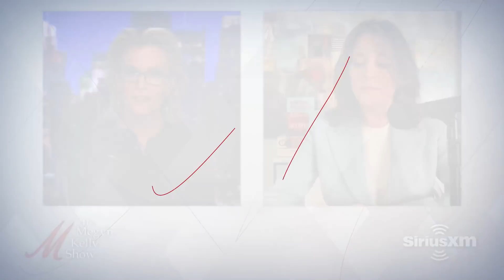Comparing the Trump and Biden Presidencies and State of the GOP and Dems, with Marianne Williamson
Megyn Kelly is joined by Marianne Williamson, former presidential candidate and bestselling author, to debate Trump and Biden’s presidencies, green energy, the future of our climate, and more.